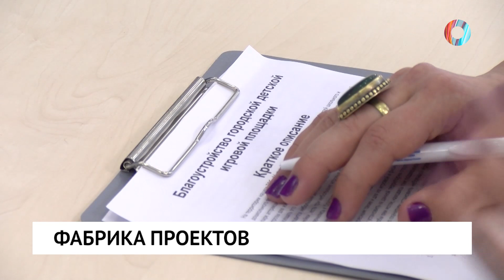Фабрика проектов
В Штабе общественной поддержки «Единой России» заработал консультационный центр «Фабрика проектов». Специалисты помогают неравнодушным омичам реализовать свои идеи по благоустройству городской среды.